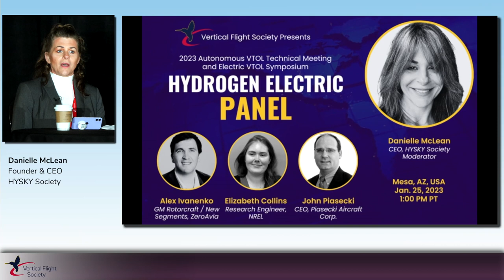VFS Hydrogen Panel, Jan. 2023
On Jan. 25, 2023, VFS held a panel on Hydrogen for aviation as part of the 10th Annual Electric VTOL Symposium in Mesa, Arizona.

- Moderator: Danielle McLean, CEO, HYSKY
- Elizabeth Collins, Research Engineer, NREL
- John Piasecki, CEO, Piasecki Aircraft Corporation
- Dr. Alex Ivanenko, GM Rotorcraft and New Segments, ZeroAvia